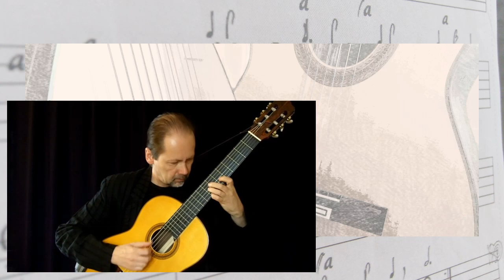Welcome to the Youtube Channel of Jens Wagner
Music for Guitar and Lute